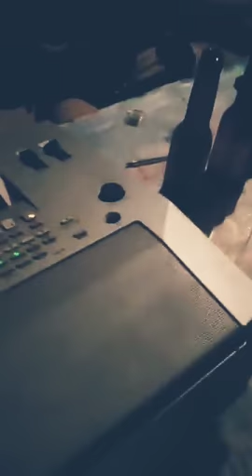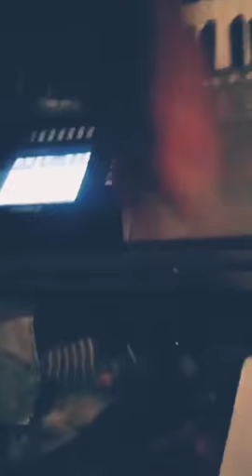El amor de peras y cencibles de Oaxaca